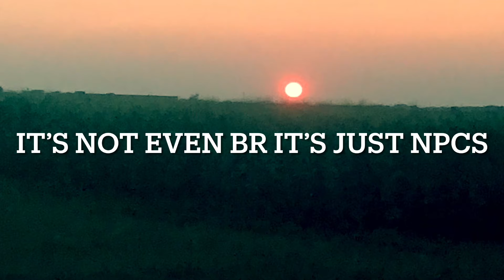Playing terrible Fortnite mobile ripoffs. Pt 1: Fight Night Battle Royal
Helicopters are everywhere
Sub :)
I like Soup